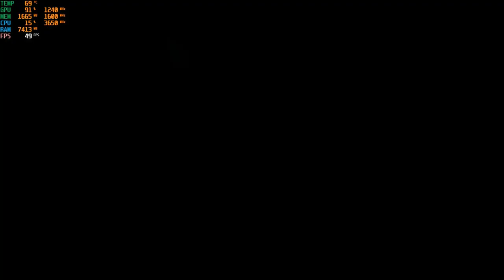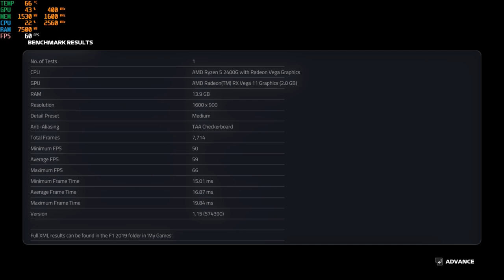F1 2019 | AMD Ryzen 5 2400G + Vega 11 iGPU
Settings: 900p, Medium

+5to10 FPS without recording

CPU: AMD Ryzen 5 2400G with Radeon Vega Graphics
Motherboard: Gigabyte A320M-S2H
RAM: 2x8GB Corsair Vengence LPX DDR4-3000Mhz(OC 3200Mhz)
GPU: Radeon RX Vega 11 iGPU - UMA frame buffer 2GB VRAM
HDD: 1TB WD Blue
PSU: Cooler Master MWE 450

Graphics Driver: Adrenalin 2019 Edition 19.10.2

OS: Windows 10 Pro, Ver:- 1903

Recorded with Microsoft Game DVR